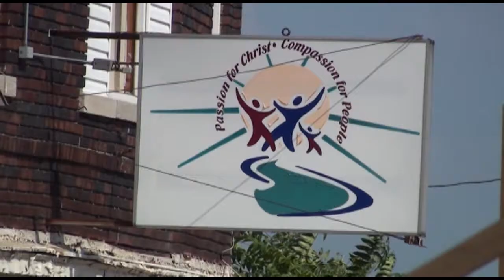Raw Video: Final demolition of three-story brick church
Workers have begun final demolition of the three-story brick church at Independence and Benton boulevards that suffered a collapsed wall on Aug. 7. A track hoe ripped away at the east side of the structure on Thursday afternoon, Aug. 28, 2014. (Video by Keith Myers | The Kansas City Star)